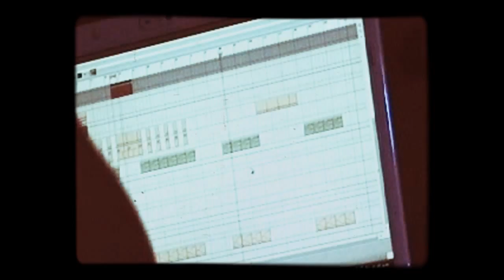tributo RADIOHEAD - Idioteque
7 de Marzo 2009 Casa Hilvana Col. Condesa Ciudad de Mèxico